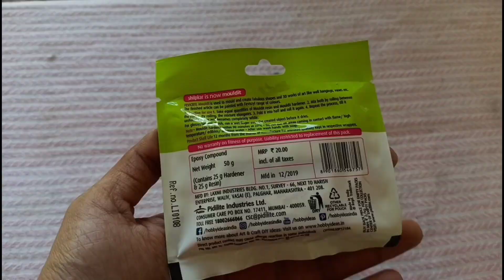Clay കൊണ്ടു Betta Fish ഉണ്ടാക്കാം / Updation about GIVEAWAY